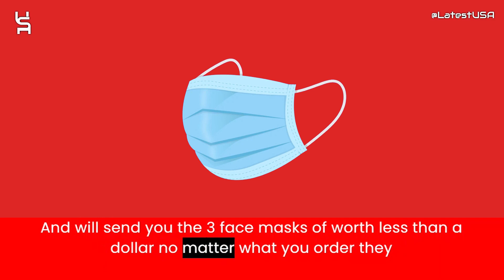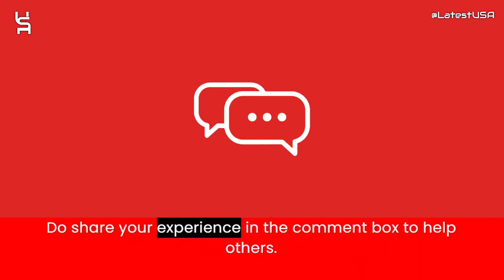Febutile Reviews | Scam Alert! FEBUTILE.COM | FEBUTILE.COM Review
Febutile.com reviews,
Febutile.com is fraud?,
Febutile.com scam or legit?
Febutile.com,
FEBUTILE.COM,
FEBUTILE.COM review,
FEBUTILE.COM scam,
FEBUTILE.COM Fake Website,
FEBUTILE.COM Fraud,
Is FEBUTILE.COM Scam?,
FEBUTILE.COM Review Scam found video proof,
FEBUTILE.COM REVIEWS,
FEBUTILE.COM WEBSITE REVIEW,
FEBUTILE.COM WEBSITE REVIEWS,
IS FEBUTILE.COM LEGIT,
latestusa,
Scam Websites